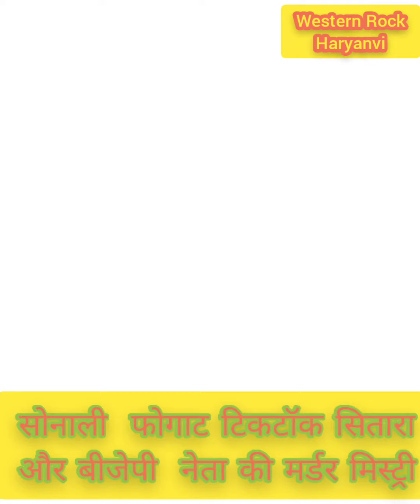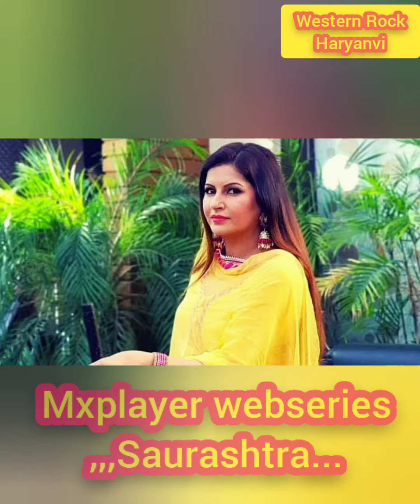सोनाली फोगाट की गोवा मैं मौत.. हुआ मर्डर का खुलासा .पूरा देश सदमे मे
😭😭😭So sad
Rip Sonali phoghat
please Support Sonali phoghat tiktok star and BJP neta